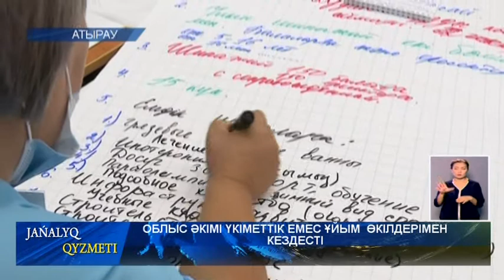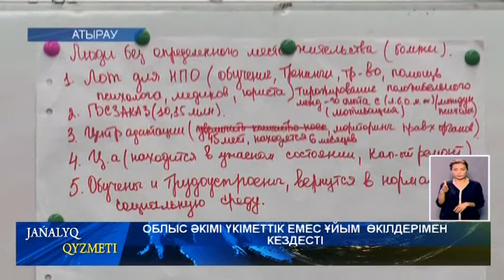ОБЛЫС ӘКІМІ ҮКІМЕТТІК ЕМЕС ҰЙЫМ ӨКІЛДЕРІМЕН КЕЗДЕСТІ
Азаматтық қоғам - билік пен халық арасындағы алтын көпір. Бүгін өңір басшысы Махамбет Досмұхамбетов жергілікті  үкіметтік емес ұйым өкілдерімен кездесті. Бас қосуда  белсенділер облыстағы өзекті мәселелерді ортаға салды. Шешу жолдарын жоба ретінде ұсынды. Ерекше атап өтетін жәйт, облыстағы үшінші сектордың белді мүшелерімен болған жиын тұңғыш рет фасилитация форматында өтті. Мұның мәнісі нәтижелі жұмыстың қортыныдысын шығаратын кездесу алаңы. Тақырыпты толығырақ тілшіміз Сағындықтың Нұргүлі тарқатады.